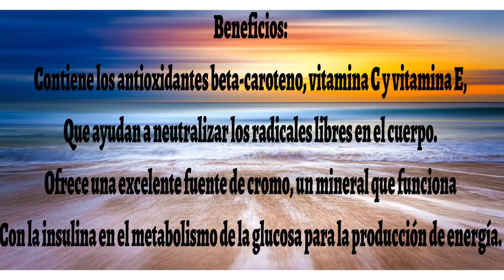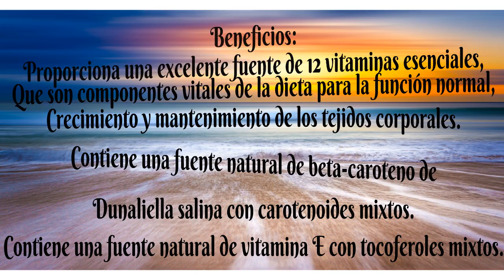Nuskin Life Essentials